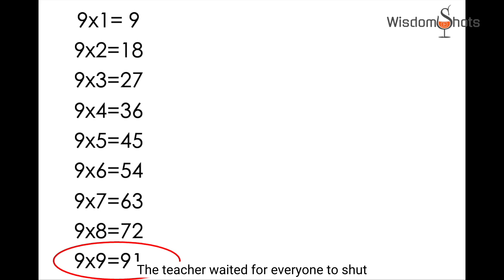Black Dots I WisdomShots I Sreejith Krishnan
If we focus on black dots in our life…. You will see more of it … the black dot expands .
where focus goes energy flows!

Condition your mind to look at the brighter side of things.